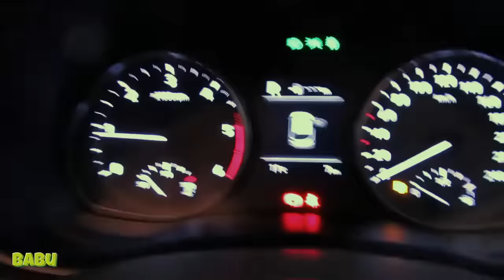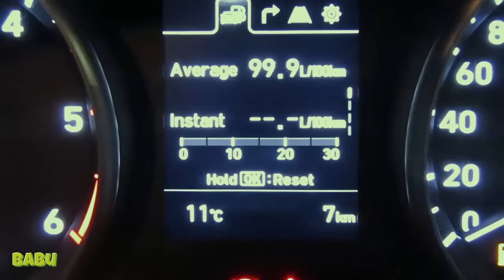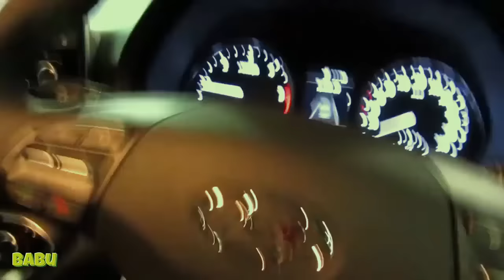2017 Hyundai i30 up coming in india Review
Expected Price: 10.00 – 16.00 Lakh Expected Launch Date:  Sep 2017 - Feb 2018

The upcoming Hyundai i30 specifications will include both petrol and diesel engines. The car will include a 1.4-litre petrol engine, which is expected to produce 118 bhp along with a torque of 157 Nm. The diesel engine will be capable of producing 134 bhp power with a maximum torque of 157 Nm. The petrol and diesel engines will be mated to 6-speed manual transmission. The latter, however, will also be offered with additional 6-speed automatic transmission. The addition of automatic transmission definitely is one of the perks that every car wants to enjoy and every customer seeks.

2017 Hyundai i30 Petrol Price in India (estimated)
Variant  Estimated ex-showroom Price
2017 Hyundai i30 S Petrol Manual  INR 9.50 lacs
2017 Hyundai i30 SX Petrol Manual  INR 10.50 lacs
2017 Hyundai i30 SX Petrol Automatic  INR 12.20 lacs

2017 Hyundai i30 Diesel Price in India (estimated)
2017 Hyundai i30 L Diesel Manual  INR 9.60 lacs
2017 Hyundai i30 S Diesel Manual  INR 10.50 lacs
2017 Hyundai i30 SX Diesel Manual  INR 12.20 lacs
2017 Hyundai i30 SX Diesel Automatic  INR 13.50 lacs

2017 Hyundai i30 India – Mileage
Variant  Estimated Overall Mileage
2017 Hyundai i30 Petrol Manual Mileage  17 km/l
2017 Hyundai i30 Petrol Automatic Mileage  16 km/l
2017 Hyundai i30 Diesel Manual Mileage  21 km/l
2017 Hyundai i30 Diesel Automatic Mileage  20 km/l

If the 2017 Hyundai i30 gets the aforementioned engines then this is what the fuel mileage figures could look like.
2017 Hyundai i30 India – Specifications
Length x Width x Height  4340 x 1795 x 1455 mm
Wheel Type and Size  16” Alloys
Engine Type/ Displacement  1.4 L Turbo, 1.6 L Turbo Petrol  1.6 L Turbo Diesel
Power  140 PS, 204 PS  130 PS
Torque  145 Nm/160 Nm  220 Nm
Transmission (Gearbox)  6-speed manual/7-speed Dual Clutch Automatic  6-speed manual/6-speed automatic
Mileage  17 kpl/16 kpl  21 kpl
Air Conditioner Type  Automatic Climate Control
Power Windows  Yes (4)
Central Locking  Yes
Steering Audio Controls  Yes
Audio System  Yes (2 DIN Touchscreen)
Airbags  Yes
ABS  Yes